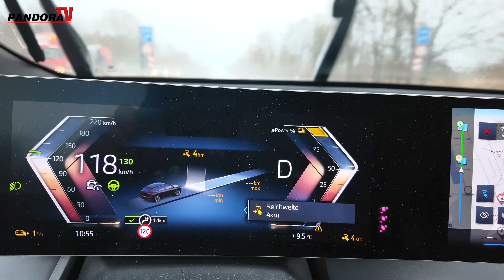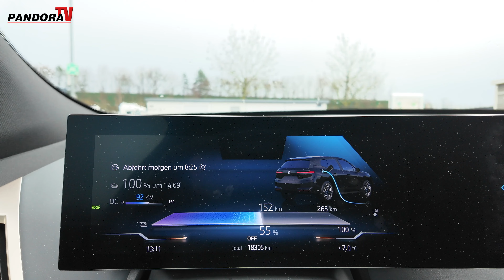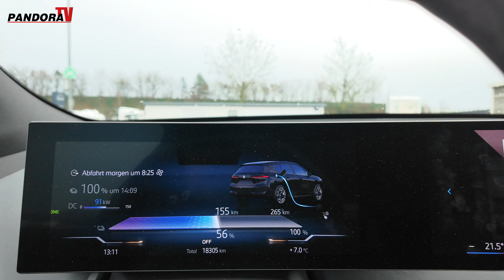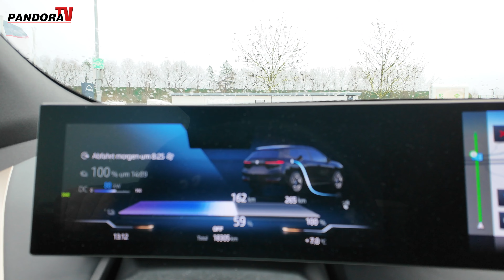Roadtrip Bremerhaven - So hat er sich noch nie aufgeregt - Eine Ladestation des Grauens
Es war einer dieser Tage an dem Alles gelingen sollte, und dann das Reichweite, Wetter, Shell Ihr glaub es nicht aber seht selber .

PANDORA-TV

ist ein Online- Angebot der

PANDORAsystems GmbH
Habichtshöhe 66
48282 Emsdetten

Geschäftsführer: Andreas Tebbe
Handelsregister: Steinfurt HRB8952
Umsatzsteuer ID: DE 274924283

Weitere Internet Angebote der PANDORAsystems GmbH

© Copyright-Hinweis:

Ausdruck und Verbreitung, Aufnahme in andere Online-Dienste und Internet, sowie Vervielfältigung auf Datenträger wie
Festplatten etc. nur mit vorheriger schriftlicher Zustimmung PANDORAsystems GmbH oder Verwendung gemäß der auf YouTube
gewählten Lizenz. Für unverlangt eingesandte Manuskripte wird keine Haftung übernommen.
Die Online-Informationen, -Bilder und -Grafiken sind ein Angebot von PANDORAsystems GmbH.Sie dienen ausschließlich zur
persönlichen Information des Nutzers. Die verwendeten Logos und Markenbezeichnung gehören dem jeweiligem Eigentümer und dienen
lediglich zur Produktidentifizierung. Die Nutzung erfolgt auf eigenes Risiko des Nutzers. Das gilt auch für Folgeschäden, die
aufgrund der Inanspruchnahme des Services oder dessen Nichtverfügbarkeit entstehen können.

PANDORAsystems® ist eine geschützte Marke der PANDORAsystems GmbH
Zuständige Kammer:
Industrie- und Handelskammer Nord Westfalen
Körperschaft des öffentlichen Rechts
Sentmaringer Weg 61
48151 Münster